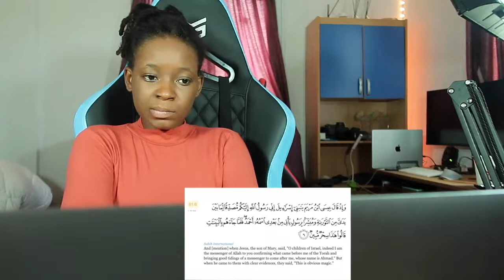10 Surprising Miracles of Jesus In Islam - REACTION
📖 REACTION DEFINITION:

. re·ac·tion
rēˈakSH(ə)n/
noun

Fanny&jessy
Haspolat-lefkosa,via mersin 10,Turkey (cyprus international university)
mersin, turkey,99010